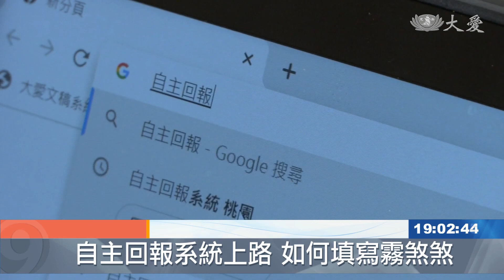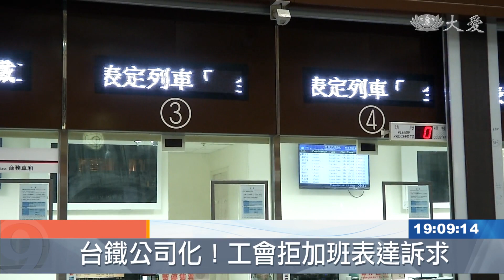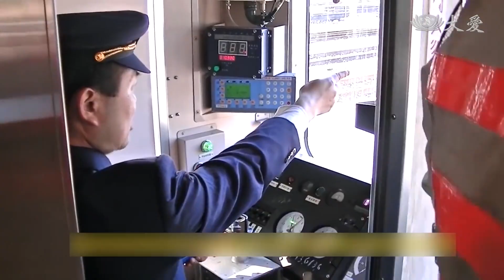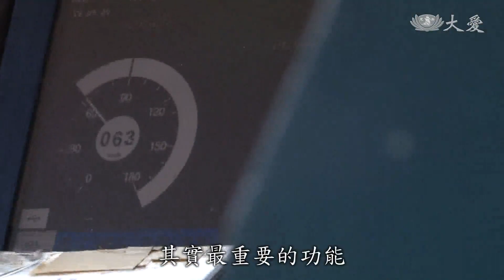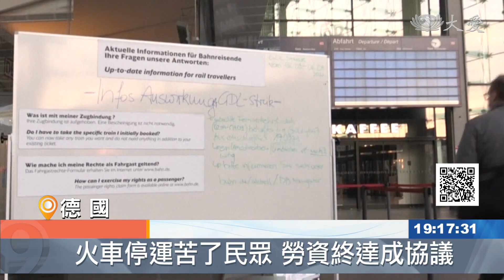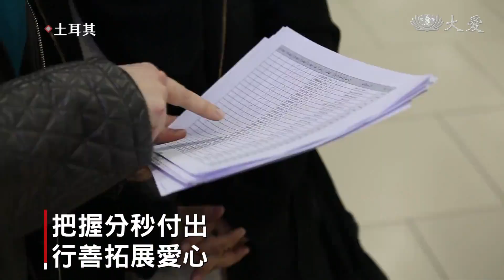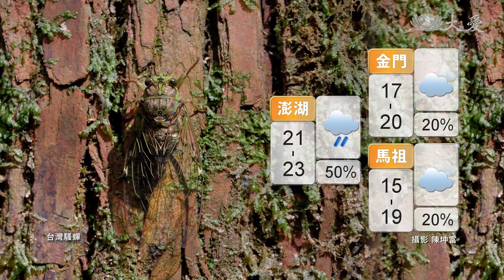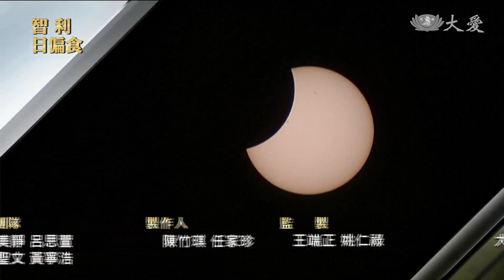大愛新聞 2022-05-01 1900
00:00 - 新聞片頭 02:24 - 自主回報首日 發出逾七千封簡訊
04:36 - 火警躲浴室？ 濃煙密布屋主喪命
06:20 - 莫拉克風災中斷！南橫公路有條件通車
08:47 - 台鐵依法休假！工會強勢不滿公司化
11:38 - 下一站公司化？百年文化招牌台鐵如何擦亮
16:45 - [國際] 多國勞工為爭取權益 以鐵路停運表訴求
18:34 - [國際] 亞速鋼鐵廠受損 1600人待救援
21:55 - 熱浪提前降臨印度 威脅小麥生長恐又缺電
24:50 - 通膨下的開齋節  家庭支出占薪資8成
27:53 - 在加拿大的烏克蘭難民 人道關懷給予後援
30:21 - 留不留得住？移工變移民符合3條件可申請
38:46 - [氣象] 東北風+華南雲系 北.中部溼涼至周一
41:20 - 經藏演疫倒數2個月 疫情下視訊彩排
49:42 - 法師浴佛彩排 虔心誠意祈眾安
54:42 - 做警消後盾！防疫物資迅速到位